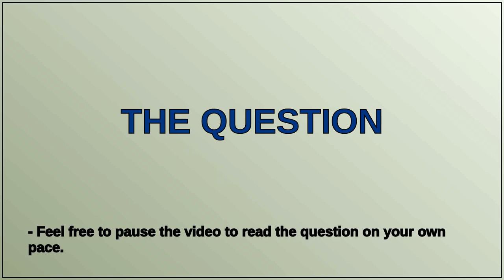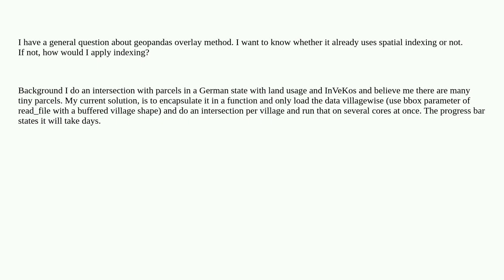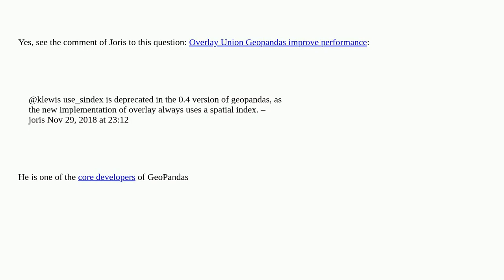Gis: Does geopandas overlay use spatial indexing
Does geopandas overlay use spatial indexing

A special thanks goes out to the community

  overlay intersect spatial-index geopandas